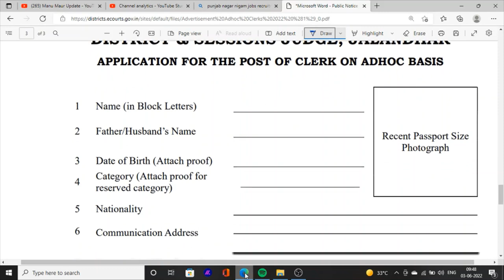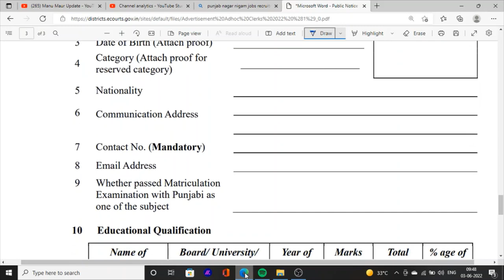Punjab jobs news 2022 | district and session court clerk jobs vacancies | clerk recruitment 2022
Hello Friends This is a Informative Channel and This Video is Full Information About Punjab sarkari  jobs news in district and session court jobs recruitment in punjab. these are jobs vacancies for clerk and computer based jobs news 2022. sarkari jobs update upcoming jobs in punjab job find portal 2022. job in punjab job in Jalandhar court district and session clerk job vacancies 2022